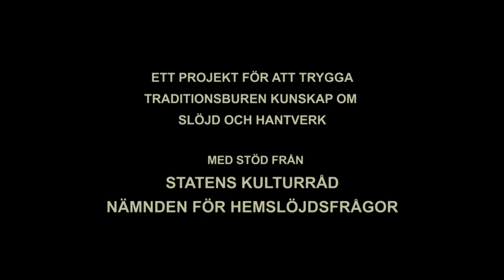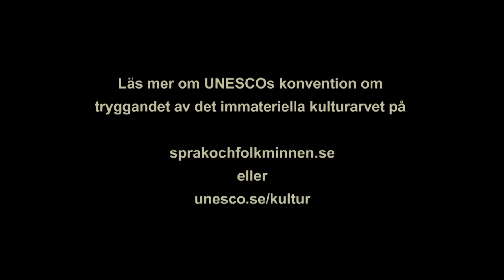Att skärsvarva en dosa med Karl-Åke Karlsson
Karl-Åke (Kalle) Karlsson är slöjdare och svarvare. Hans specialitet är skärsvarvning och framförallt att svarva dosor med lock som han sedan ger en ytstruktur och färg. I filmen får vi följa arbetsgången samtidigt som Kalle kommenterar det han gör.